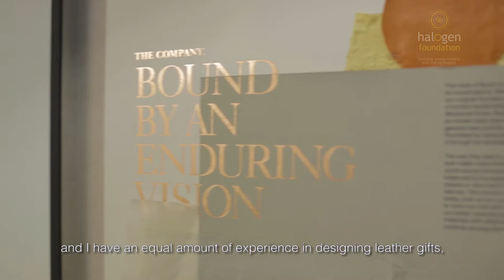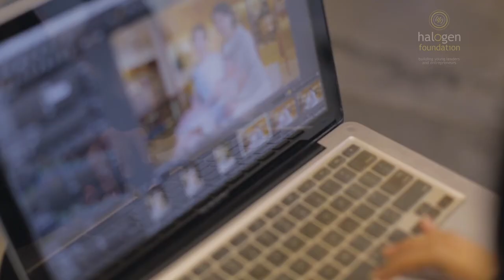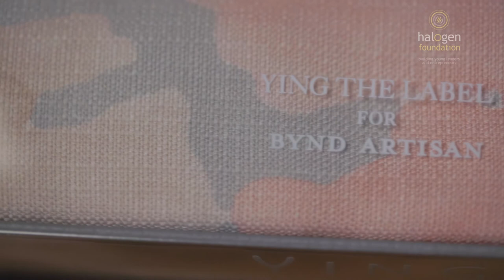Bynd Artisan x Ying The Label x Halogen Foundation Singapore